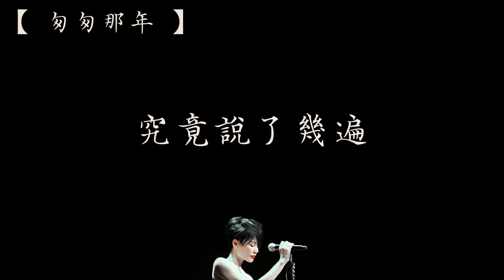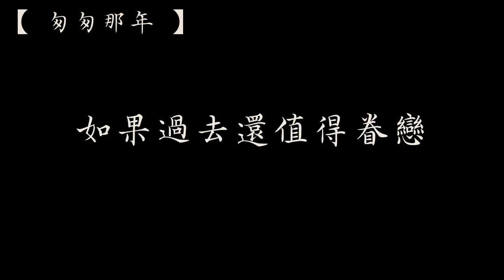王菲 【匆匆那年】 歌詞 （ 至簡美詞版 ）